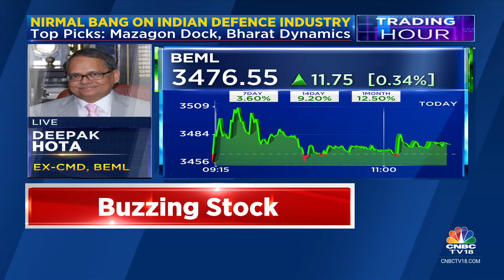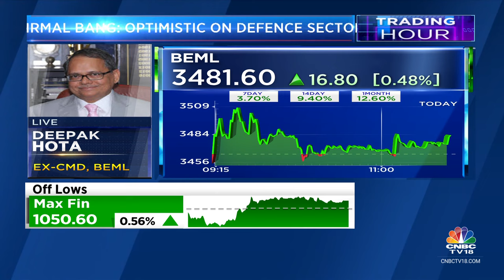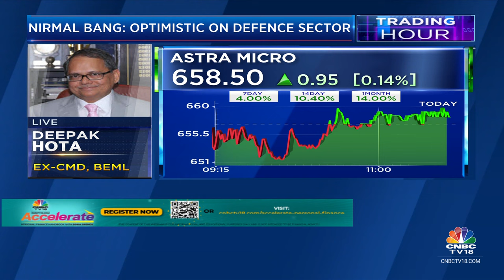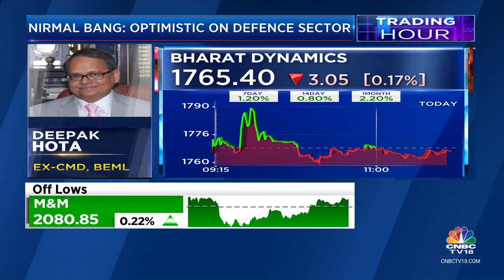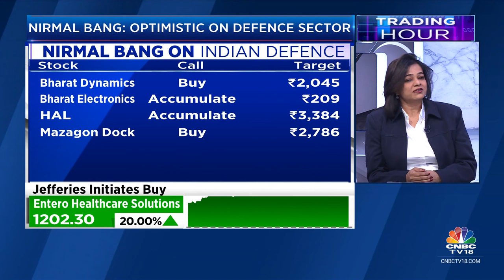India's Defence Industry Is Likely To See Opportunities Worth $70 Bn Over 8-10 Years: Nirmal Bang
Defence In Focus | Nirmal Bang says India's Defence industry is likely to see opportunities worth $70 billion over 8-10 years. Reema Tendulkar & Surabhi Upadhyay discuss industry prospects, what this means for stocks with Jyoti Gupta of Nirmal Bang & Deepak Hota, BEML's ex-CMD.

n18oc_business